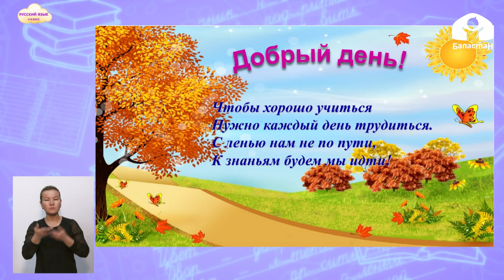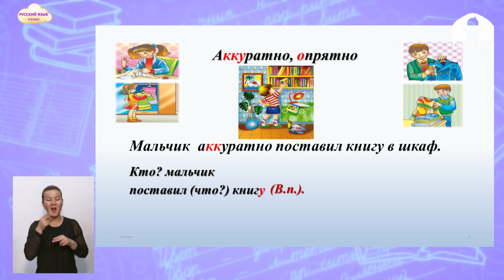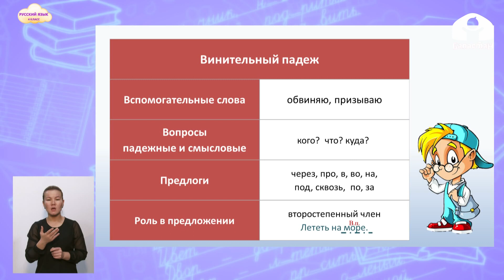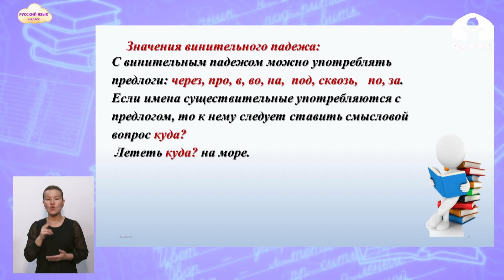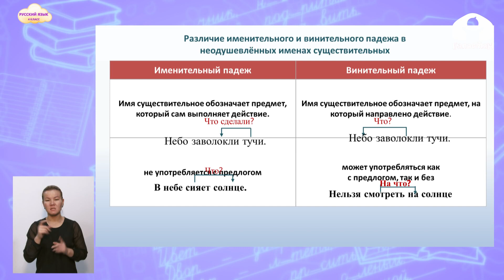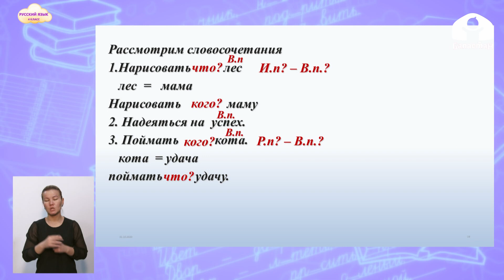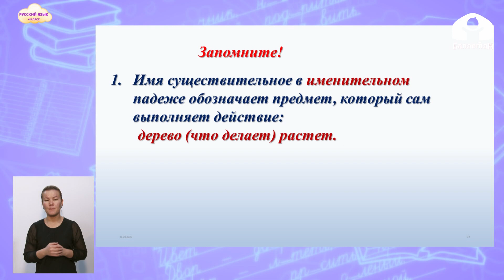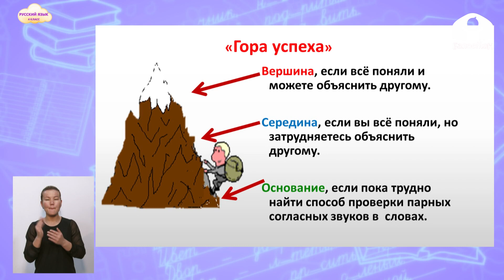4 класс. Русский язык / Винительный падеж имен существительных / Телеуроки / 27.11.2020